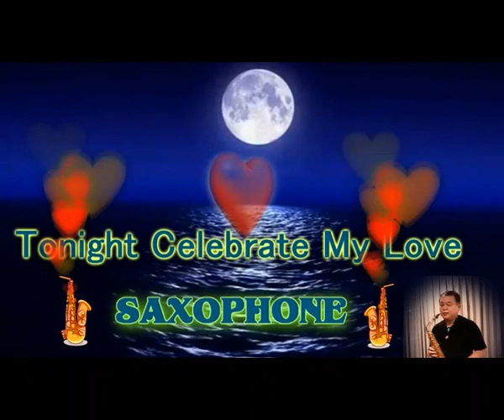Tonight, I celebrate my love to you..🎷🎷🎷❤️❤️❤️